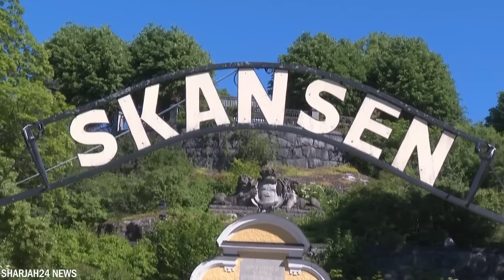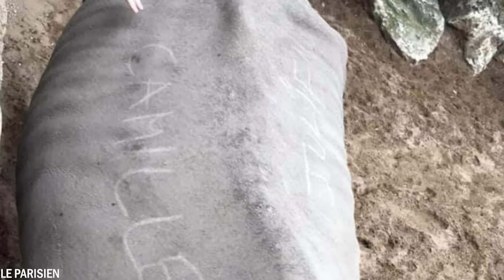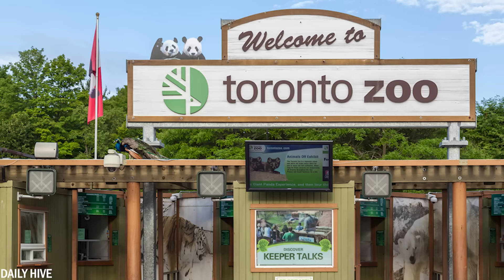Si Ces Moments Au Zoo N'Avaient Pas Été Filmés, Personne Ne Le Croirait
"Si ces moments au zoo n'avaient pas été filmés, personne ne le croirait" capture les rencontres incroyables et les facéties observées dans les zoos. Des amitiés animales réconfortantes aux comportements étonnants des animaux, ces moments défient les attentes et laissent les spectateurs ébahis. Cette compilation offre un aperçu du monde fascinant de la vie au zoo, mettant en valeur les interactions remarquables et les expériences qui se déroulent lorsque les humains et les animaux partagent le même espace. Sans images, ces moments incroyables resteraient de simples histoires, mais avec la caméra qui tourne, ils deviennent des récits inoubliables de l'imprévu dans le royaume animal.